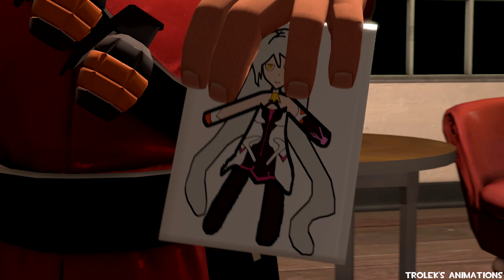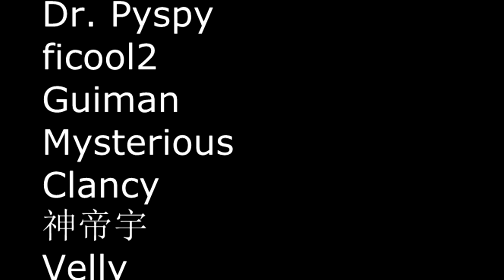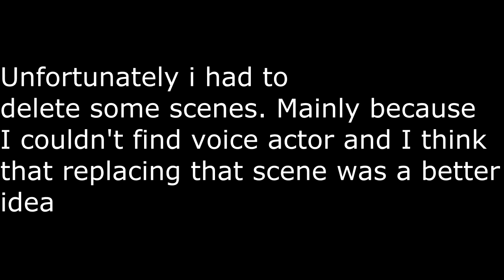[SFM] A Fortress in Time 2 Part 2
Its finally here, sorry for keeping you waiting so long.
at least i didn't broke depth of field like i always do.
I call this a disappointment in time because so many thing have gone wrong.

Map Credits:
KOT for TF2 Apartment Building